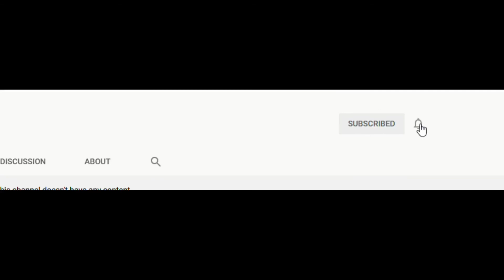Euro truck simulator 2 Calais to Amsterdam / Train cargo